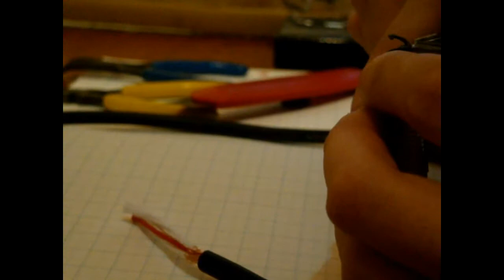Making Interconnect Cables, TRS Male Plug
DIY interconnect cable with 6.3 mm TRS (Jack) male plugs. You can pull the cable without worry by tying the cloth to the sleeve of the plug :)
Warning! This is informative video. To do this means you will be using sharp tools and sources of fire which are dangerous and can cause harm and damage. I take no responsibility of any such harm and damage.

Song is something i composed a while ago, hope you like it.